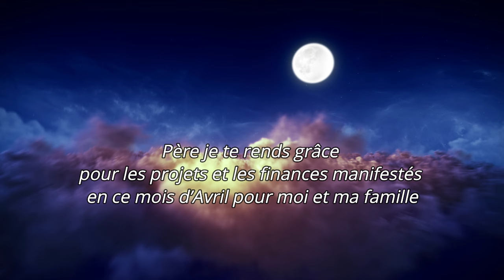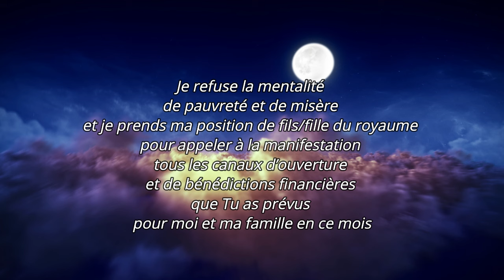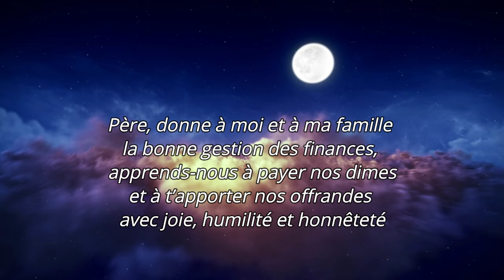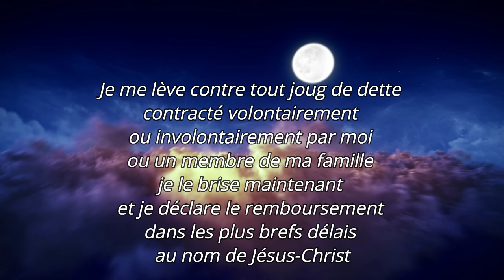JOUR 3 - Je consacre nos projets et nos finances à Dieu pour ce mois d’Avril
Proclamation de la vérité céleste à l'entrée de chaque mois. Afin que ce que Dieu à dit se manifeste concrètement au courant de ce mois

Mercredi en Montagne est un mouvement inspiré par Dieu pour la restauration des vies et des familles. Il fonctionne en cellules de prière. A travers ce mouvement, Dieu travaille à transformer une âme pour qu’elle manifeste le caractère de Christ, sa vie devient un témoignage qui favorise le salut de ses proches (famille, voisin, collègue etc.). Seule la Parole de Dieu unit toutes les personnes qui se connectent à ce programme. Il accueille toute personne, croyante ou non et permet que chacun commence ou continue de servir Dieu dans son assemblée. Sous l’inspiration du Saint-Esprit, des thèmes d’édification sont développés tous les mois dans cette brochure qui est distribuée gratuitement et le Seigneur suscite en son peuple un esprit de consécration et de sacrifice pour sa gloire, c’est la raison pour laquelle les rencontres d’édification se tiennent tous les mercredis après-midi dans les différentes cellules de prière (Douala, Yaoundé, Bafoussam, Bagangté, Bamendjou, Bangou, Ebolowa, Kribi, Foumban, Bertoua, Tchoutnoun, Baïgom, Mbouda, Dschang, également au Canada, et en Centrafrique.).

Propager l’évangile à travers les brochures et couvrir toute la nation reste notre challenge. Les familles, les couples, les vies sont restaurées, les chefs d’entreprises sont gagnés à Christ et impactent leurs activités. Le ministère ‘vie de prière’ est né, des prières sont élevées à des heures de veilles (00h,02h,04h,06h,08h,10h,12h,14h,16h,18h,20h,22h) et de nombreux témoignages de guérison, de délivrance et de transformations de vie sont relevés. Le Seigneur dispose des sentinelles pour veiller. Des programmes intenses se multiplient le long de l’année pour créer de l’impact. Les sites web et plusieurs
projets d’expansion sont lancés dans le but de répandre l’évangile sur la terre. La vision avance en obéissant à cette instruction divine: « Elargis l’espace de ta tente ; qu’on déploie les couvertures de ta demeure : Ne retiens pas ! Allonge tes cordages, et affermis tes pieux ! Car tu te répandras à droite et à gauche… » (Esaïe 54 : 2-3). Gloire à Dieu !

PROGRAMME : TOUS LES MERCREDIS
- 05h-06h Dévotion matinale (Louanges, adoration, prière, méditation)
- 15h30-18h Prière en cellule ou en individuel
Grande union de prière tous les mercredis. Le jeûne sans boisson, ni nourriture est observé de 00h à 18h.

📓 les livres et les calendriers de priere sont disponibles au numero:
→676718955